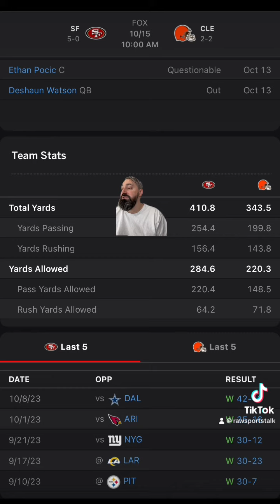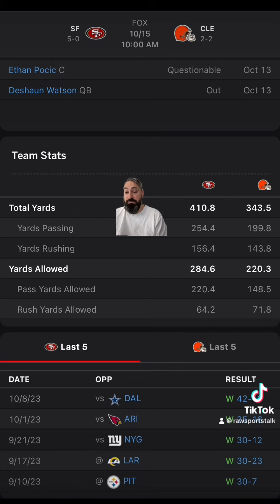Cleveland Browns VS San Francisco 49ers Week 6: Free Nfl Sports Betting Info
🔹 Weekly Picks: Get our expert's top picks for the week across various sports, including NFL, NBA, MLB, ,and more. These picks are designed to increase your chances of cashing in on your bets.